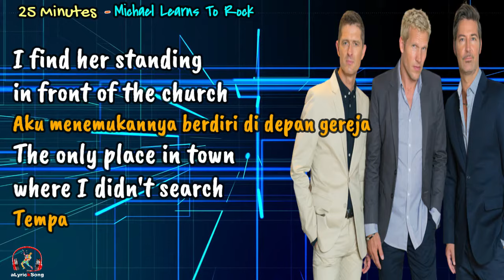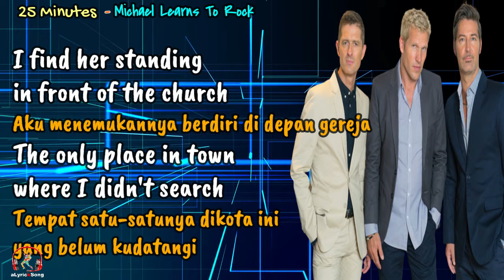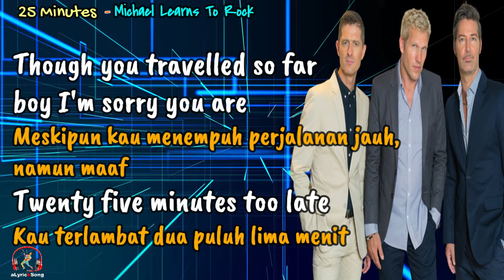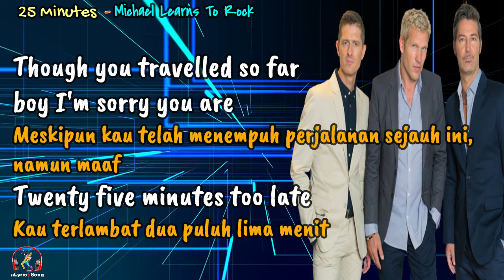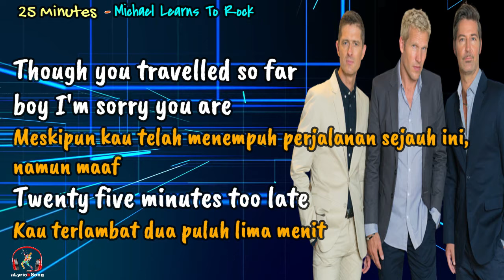25 Minutes - MLTR (Michael Learns To Rock) (Lirik Lagu + Terjemahan Indonesia)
25 Minutes  -  MLTR (Michael Learns To Rock) (Lirik Lagu + Terjemahan Indonesia)

After some time I've finally made up my mind
Setelah sekian lama, akhirnya kuputuskan
She is the girl and I really want to make her mine
Dialah gadis itu dan aku benar-benar ingin menjadikannya milikku

I'm searching everywhere to find her again
Kumencari ke semua tempat untuk menemukannya lagi
To tell her I love her
Untuk memberitahunya bahwa aku mencintainya
And I'm sorry 'bout the things I've done
Dan aku minta maaf tentang hal-hal yang telah kuperbuat

I find her standing in front of the church
Aku menemukannya berdiri di depan gereja
The only place in town where I didn't search
Tempat satu-satunya dikota ini yang belum kudatangi

She looks so happy in her wedding dress
Dia terlihat sangat bahagia dengan gaun pernikahannya
But she's crying while she's saying this
Tapi dia menangis saat ia katakan ini

Boy I've missed your kisses all the time but this is
Aku merindukan ciumanmu sepanjang waktu, namun sekarang
Twenty five minutes too late
Kau terlambat dua puluh lima menit

Though you travelled so far boy I'm sorry you are
Meskipun kamu menempuh perjalanan jauh, namun maaf

Against the wind I'm going home again
Dengan melawan angin aku pulang kembali
Wishing me back to the time when we were more than friends
Berharap dapat kembali ke waktu ketika kita lebih dari sekadar teman

But still I see her in front of the church
Tetapi aku masih melihatnya di depan gereja
Tempat satu-satunya di kota yang belum pernah kudatangi

She looked so happy in her wedding dress
Dia tampak sangat bahagia dengan gaun pengantinnya
But she cried while she was saying this
Tapi ia menangis ketika mengatakan ini